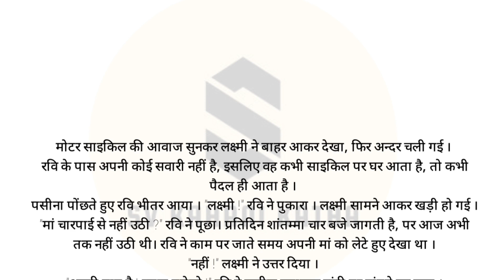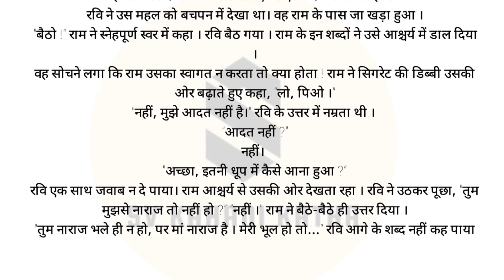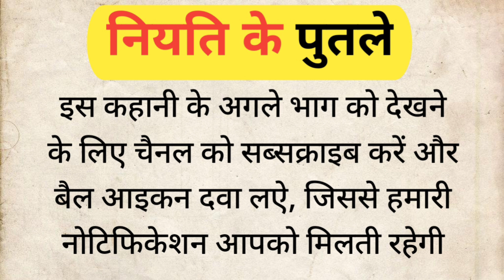नियति के पुतले भाग 26 Moral Stories motivational video HINDI STORY HINDI KAHANI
नियति के पुतले भाग कहानी 26 Moral Stories motivational video HINDI STORY HINDI KAHANI

हमारे चैनल पर हर वीडियो आपको एक नई कहानी के मंच पर ले जाता है, जहां आप पाठकों के साथ एक गहरा संवाद बना सकते हैं। हम कहानियों को विभिन्न थीम्स पर आधारित करते हैं जैसे प्रेम, मित्रता, परिवार, साहसिकता, विजय, या मानवीयता।
"कहानी संग्रह" चैनल विशेष दर्शकों के लिए है, जो खोज, प्रेरणा और मनोहारी कहानियों की खोज में रुचि रखते हैं। हमारा लक्ष्य है दर्शकों को नई जगहों पर ले जाना, उनकी भावनाओं को स्पर्श करना और संवेदनशीलता को जागृत करना।

"The Magical pot"Moral Story Hindi to English Translation - इंग्लिश पढ़ना कैसे सीखें? Learn english

srhindikahsniyan
parivarikkahani
parivarikkahaniya
दर्द_भरी_कहानियां
story
emotional
kahani